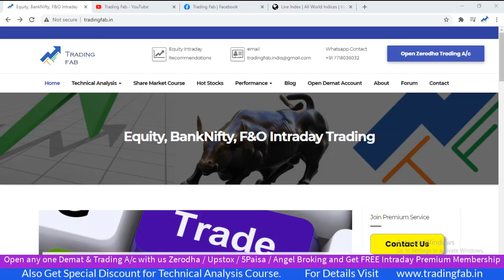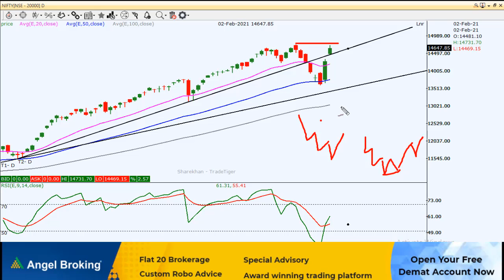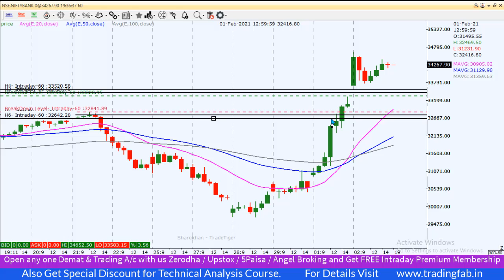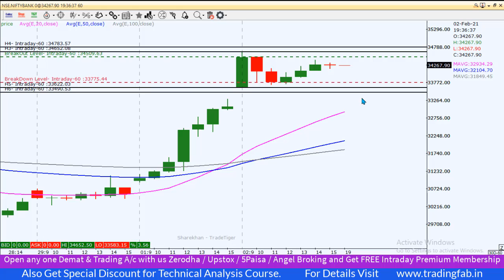Nifty Banknifty Intraday Levels 03 02 21 | Inside Bar Trading | Life Time High Resistance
nifty 50
sgx nifty
nifty today
nse nifty
sgx nifty live
nifty live
nifty 50 share price
nifty index
nifty chart
nifty future
nifty analysis
nifty meaning
nifty graph
5paisa account opening
Inside Bar Trading
Life Time High Resistance